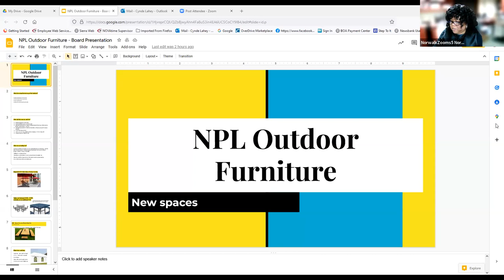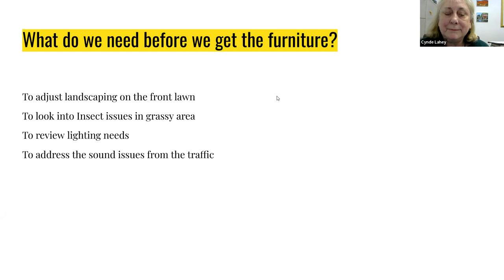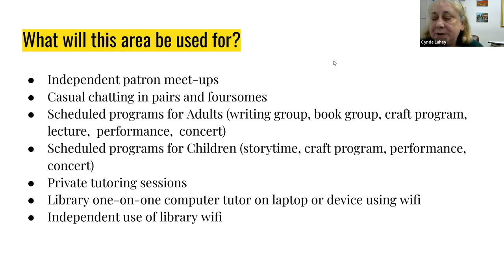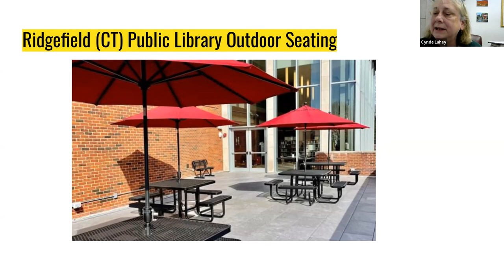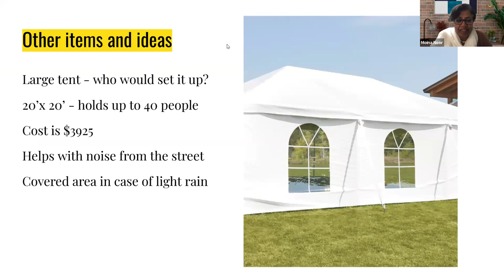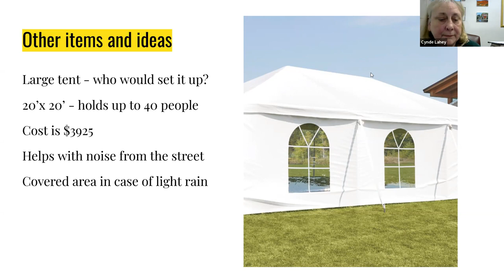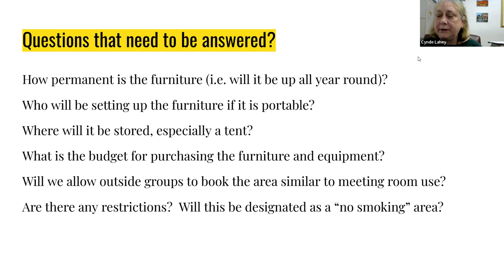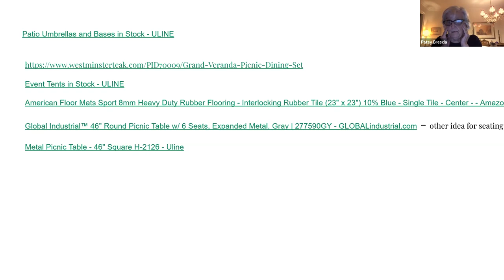Library Board of Directors 10-13-22